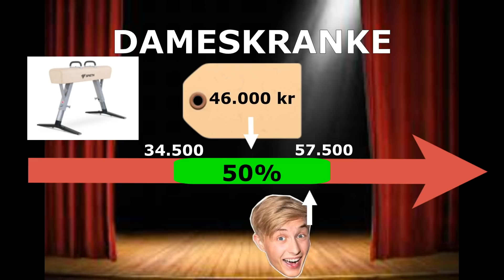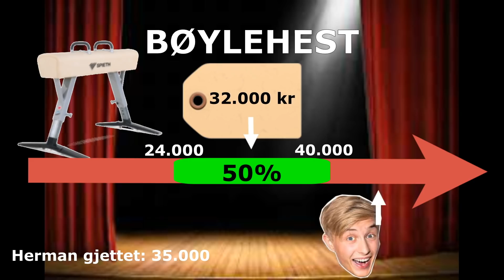Herman Dahl gjetter pris på ting i turnhallen!! + Give away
I denne videoen så skal Herman Dahl gjette prisen på diverse ting og apparater i turnhallen! Alt fra en magnesium- / kalk kloss til hva en bom koster :) Herman får en straff på 5 push ups hver gang han er for langt unna svaret!

I tillegg så har jeg en give away på en NORGE landslagsgenser. Her må DU gjette prisen på statuen av turneren jeg har hjemme hos meg + abonere på kanalen!
Vinneren trekkes i neste video